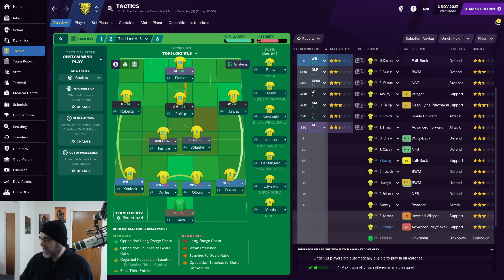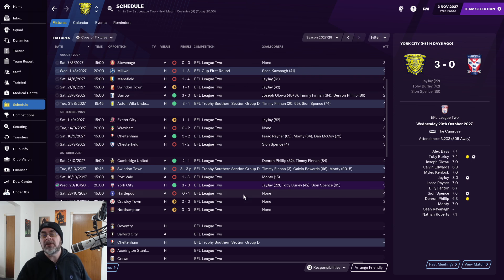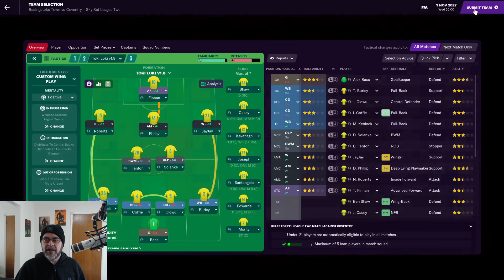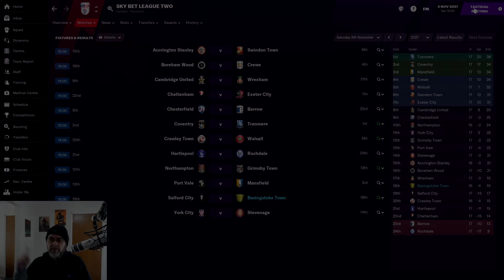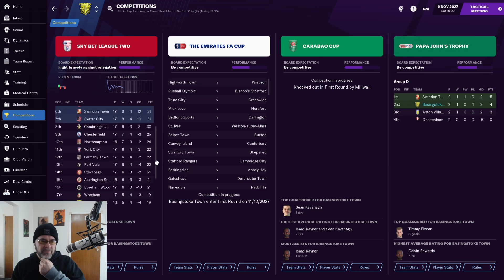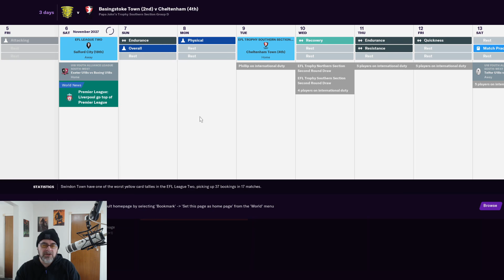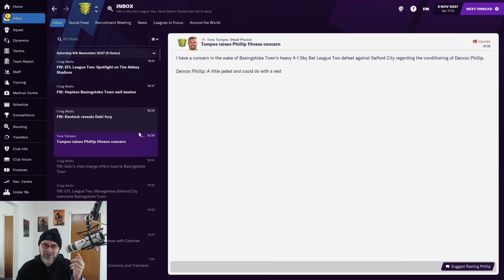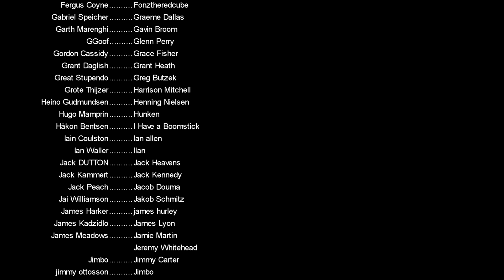FM21 - Basingstoke Town FC - EP56 - I'm Back!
We are going to take Basingstoke Town FC from Tier 8 to the Premier League (hopefully) in Football Manager 2021. Alongside the save we will be raising money for the club to secure its stability and build a foundation for the future

if you donate £50 or more, you will have a regen from a youth intake named after you! (the name will be the same as your donation name)

I will also be doing some giveaways of some exclusive gear over the next few months,  picked at random from everyone who has donated so even if you can only donate £1 you will still be included in all the giveaways!

I stream every Monday, Wednesday and Friday on Twitch at 8pm GMT, so if you want to come and hang out or have any questions, just head on over to Twitch

some useful Links regarding Basingstoke Town

PC Specs:
11GB ASUS ROG STRIX GEFORCE RTX 2080 Ti
4TB Samsung 860 EVO 2.5" SSD, SATA 6Gb/s
12TB SEAGATE BARRACUDA PRO 3.5", 7200 RPM
1st M.2 SSD Drive 512GB INTEL® 760p M.2 NVMe PCIe SSD